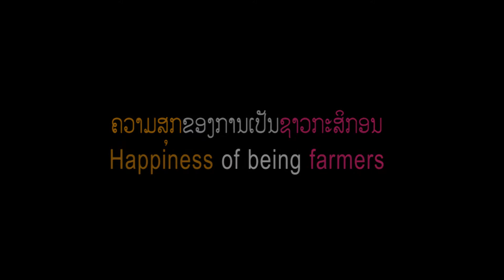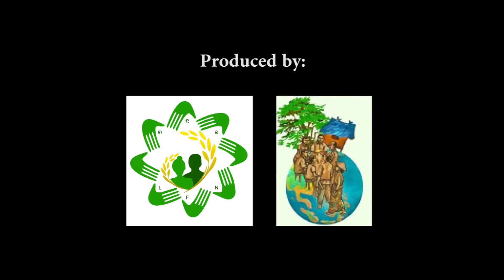ຄວາມສຸກຂອງການເປັນຊາວກະສິກອນ Happiness of being farmers